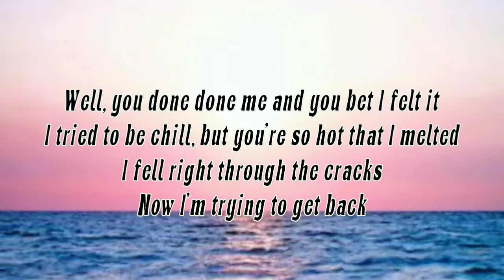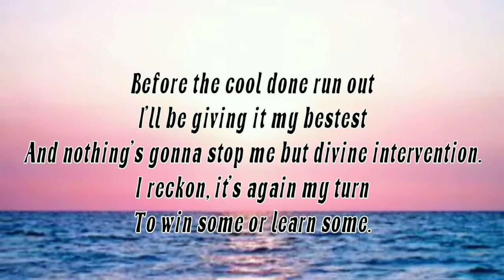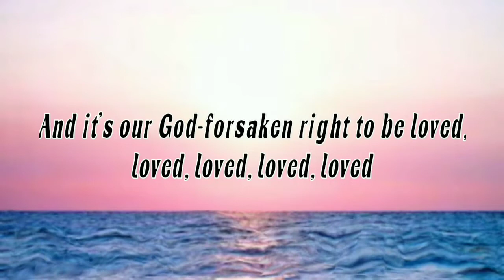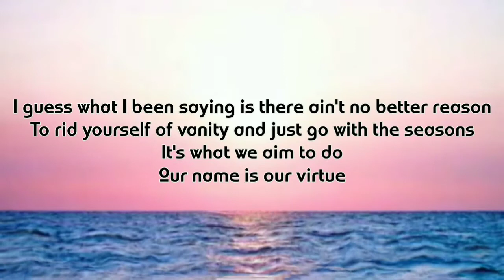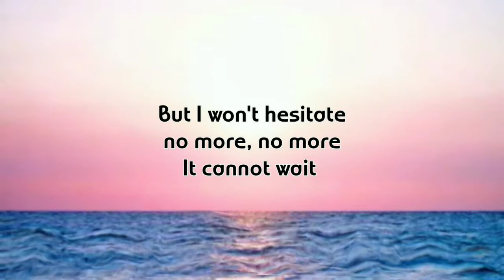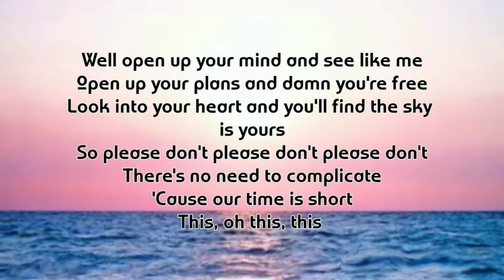JASOM MRAZ - I'M YOURS ( LYRICS )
Note : Open song request for next video ;)
Thanks for request ;)